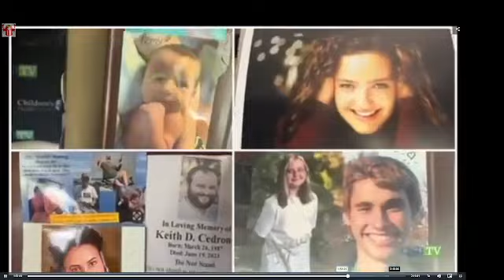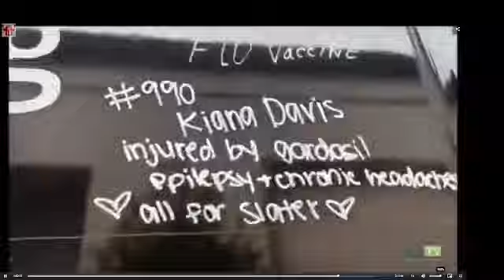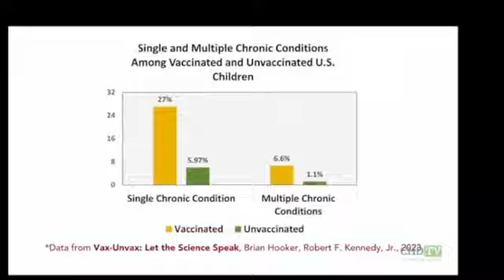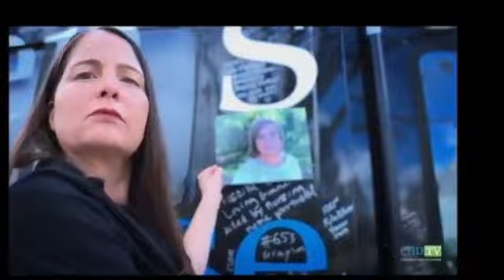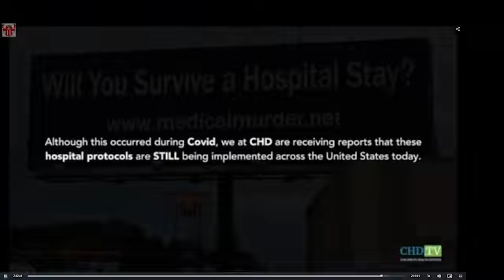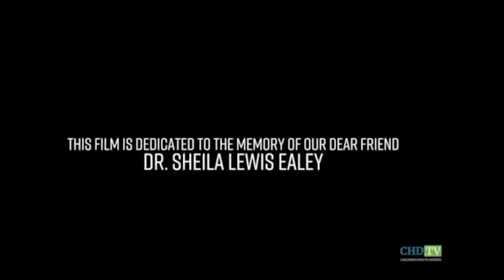Upoważnieni do zabijania... cichy holokaust...